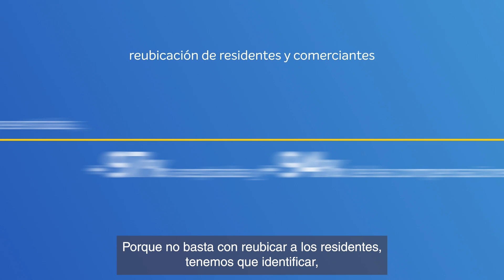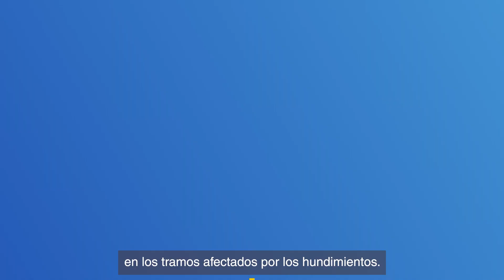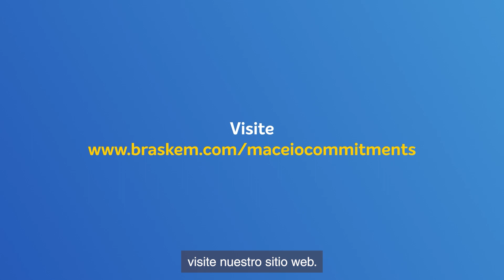Nuestros Compromisos con Maceió